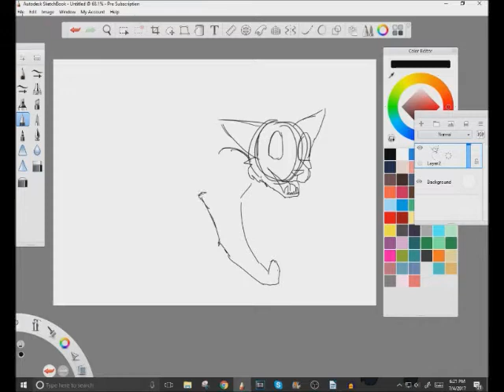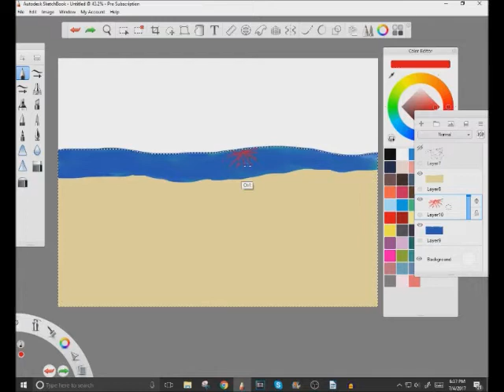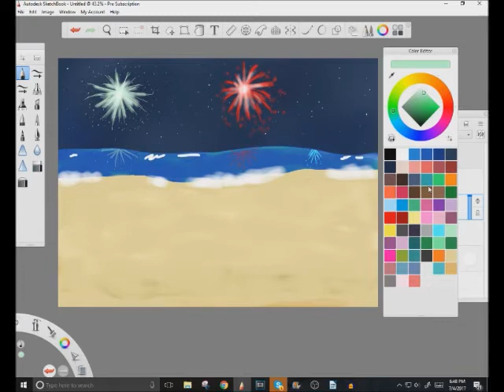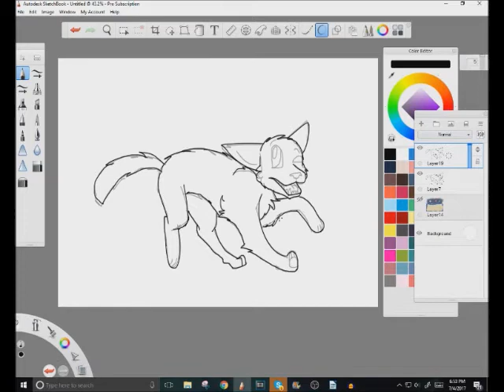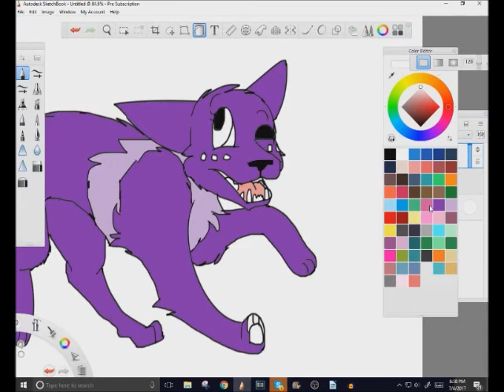OceanSide Fireworks (4th of July Speed Draw)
This was pretty fun to do but i gotta work on my lineart.

Song: Drive it Like You Stole It by The Glitch Mob